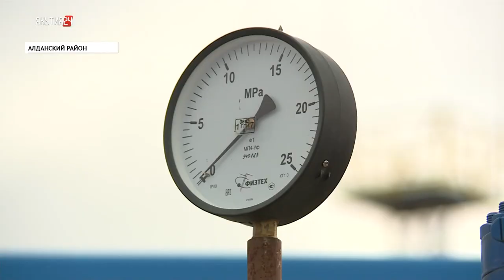Строительство линейной части газопровода «Сила Сибири» началось в Алданском районе